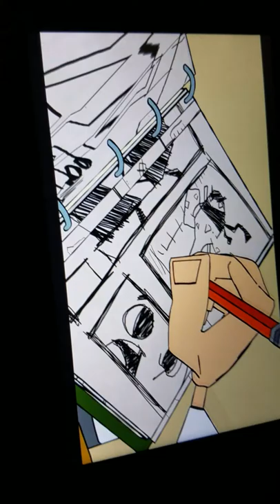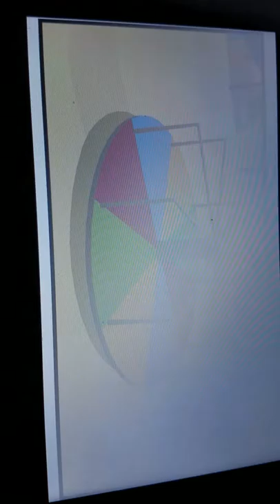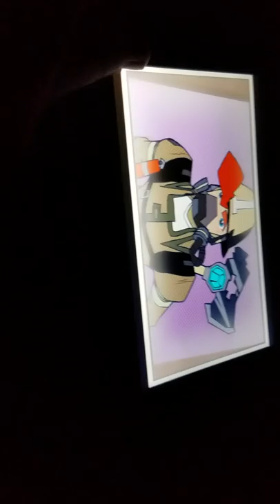February 28, 2018